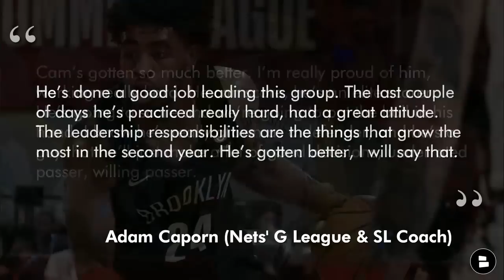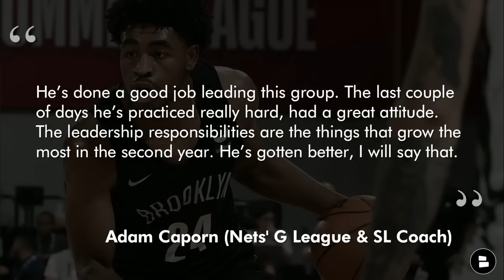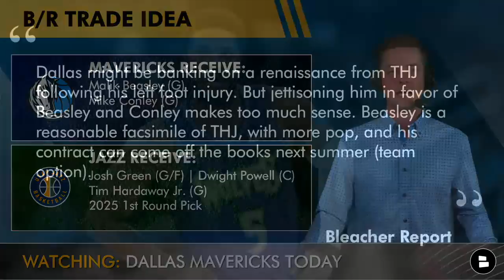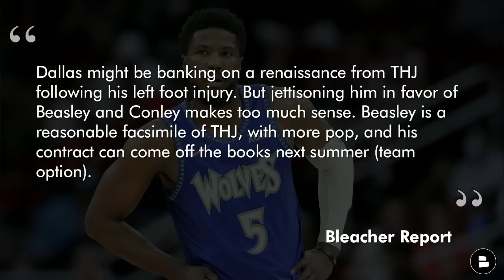Mavericks Trade Rumors On Mike Conley, Cam Thomas + Bring Back DSJ? Jaden Hardy Summer League Debut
Today’s Mavericks News & Rumors begin with a potential reunion! Dennis Smith Jr. is holding a private workout in Las Vegas during the 2022 NBA Summer League, where the Mavericks are expected to be in attendance according to Dallasbasketball’s Dalton Trigg. Smith was traded by the Mavs in exchange for Kristaps Porzingis back in January of 2019, and was then dealt to the Detroit Pistons before playing last season with the Portland Trailblazers. Should Luka Doncic and the Mavs push for a DSJ reunion? Chat Sports host Chase Senior breaks down the latest Mavs news & rumors:

Mavericks trade rumors have continued to circulate after Jalen Brunson departed the Mavs and signed with the New York Knicks. According to the New York Post, the Mavericks have made a concrete offer for Nets guard Cam Thomas. Bleacher Report also suggested a Mavs trade that would bring Mike Conley and Malik Beasley to Dallas, and send Dwight Powell, Josh Green, Tim Hardaway Jr. and a 1st Round Pick to the Utah Jazz.

Bleacher Report on Mike Conley:
“People may be down on the 34-year-old Mike Conley given how his playoffs ended, but he was genuinely good during the regular season and can play beside Doncic. The Mavs still emerge from this deal as a cap-sheet positive even after factoring in the $14.3 million he's guaranteed (out of $22.7 million) for 2023-24.”

Follow Chat Sports host Chase Senior on social media!

MFFL’s, head down to the comments and give us your take on today’s video!
-  If you think the Mavs should bring back DSJ… Type ‘1’
- Should the Mavs trade for Thomas? ‘T’ for Trade, ‘P’ for Pass
- Grade Hardy’s Summer League Debut: A, B, C, D or F

- Mavs Trading For Evan Fournier In Jalen Brunson Sign & Trade? Dallas Signs Tyler Dorsey: Mavs Rumors